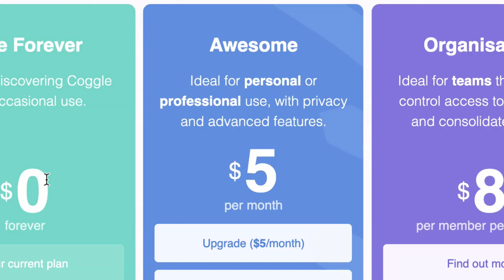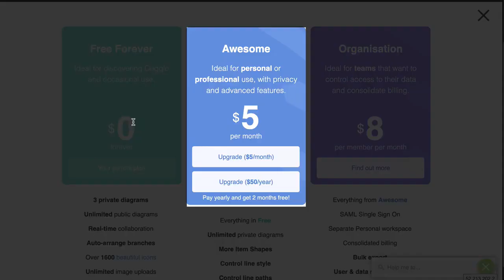Coggle Plans - Coggle Awesome vs Coggle Free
This is video 3 of 8 in my Coggle tutorial video series.

This playlist is my Coggle mind map tutorial. Each video in this playlist is a Coggle tutorial. You can find Coggle at Coggle.it

One of my favourite tools for brainstorming ideas is mind mapping. I often publish mind mapping tutorials, review mind map software tools and compare them against each other so you can make better decisions when it comes to choosing one of these great productivity apps.

Mind mapping (invented by Tony Buzan) is one of the best tools for strategic planning and project management. This is how I plan my projects and most of my day to day stuff.